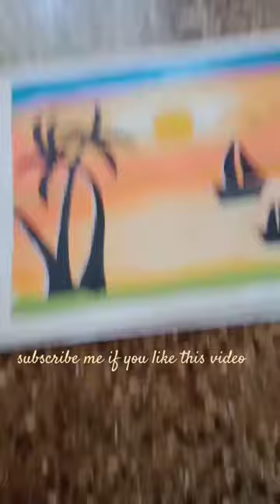mytop5artworks shortsvideo short trending viral ytstudio#